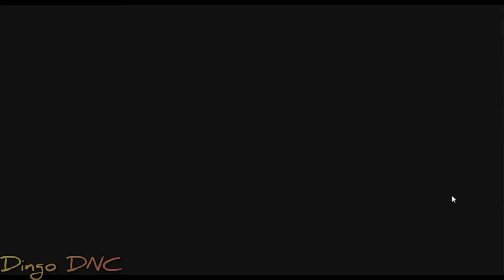Scratchin' Melodii Demo 2022 - All Losing Animations